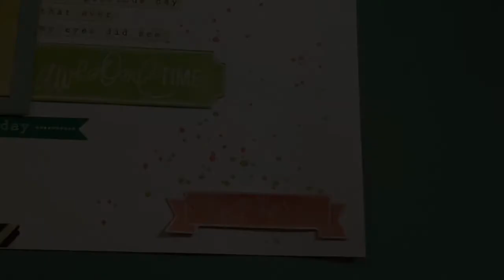Summer Memories Layout